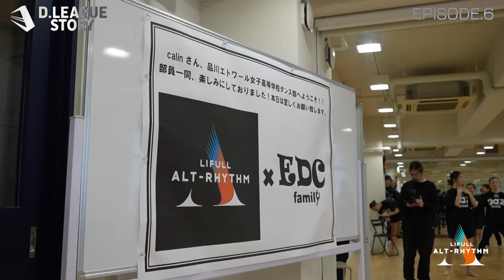LIFULL ALT-RHYTHM 密着ドキュメンタリー EPISODE.6【D.LEAGUE STORY】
各チームに密着するドキュメンタリーコンテンツ「D.LEAGUE STORY」
本日はLIFULL ALT-RHYTHM / EPISODE.6を公開！

国内外で活躍を続けるcalin
ダンスに青春をそそぐ女子校ダンス部へWSを実施

本編の続きは、オフィシャルアプリのMOVIEページにて、ROUND.7終了後に「D.LEAGUE STORY DEEP」として無料で配信！

そちらも是非ご覧ください！

オフィシャルアプリのダウンロードはこちら！

ROUND.7は、1/28(日)18:00 START！
無料ライブ配信はこちら！